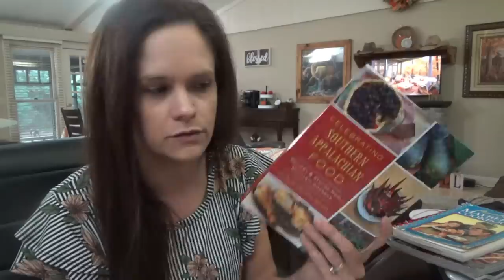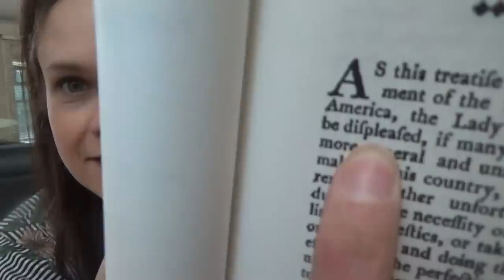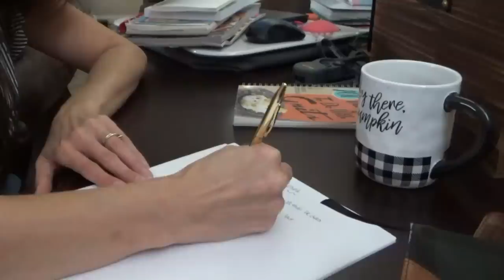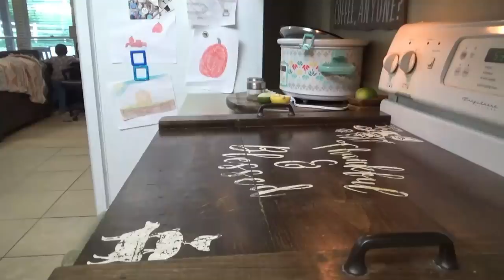I got two new ones! 😁👏| Stovetop Chocolate Dumplings Recipe & 1700's Cookbook Reading...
What was going on back in the 1700's y'all? The letter s looked like an f sometimes, they were cooking things like "neet's feet", and using all sorts of pastes of some kind. It was wild back then! 😂 We're looking back at some of their recipes in The First American Cookbook! I also show y'all another new cookbook I got that I'm sure will be a new favorite! Oh, and we make stovetop chocolate dumplings... Make them... You will be happy. 🤗💕

Stovetop Chocolate Dumplings
Ingredients
3/4 cup packed brown sugar
1/4 cup baking cocoa
1 tablespoon cornstarch
Dash salt
2 cups water
2 tablespoons butter
dumplings:
1-1/4 cups all-purpose flour
2 teaspoons baking powder
1/2 teaspoon salt
1/2 cup sugar
2 tablespoons baking cocoa
3 tablespoons butter
1 large egg, lightly beaten
1/3 cup milk
1 teaspoon vanilla extract

Directions
For sauce, combine brown sugar, cocoa, cornstarch and salt in a large, heavy cast-iron or other ovenproof skillet. Stir in water; cook, stirring constantly, until mixture begins to boil and thicken slightly. Add butter; mix well. Remove sauce from heat.
For dumplings, sift together flour, baking powder, salt, sugar and cocoa. Cut in butter until mixture resembles a fine meal. Combine the egg, milk and vanilla; blend gradually into flour mixture.
Return skillet to heat; bring the chocolate sauce to a boil. Drop dumplings by tablespoons into hot sauce. Reduce heat to low; cover and simmer until just set, about 20 minutes. Serve warm with whipped cream or ice cream.